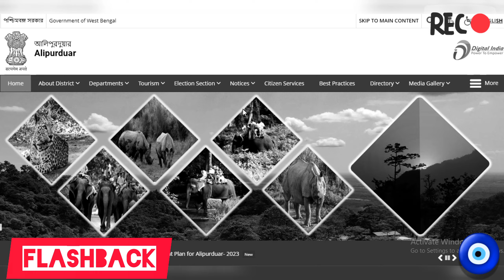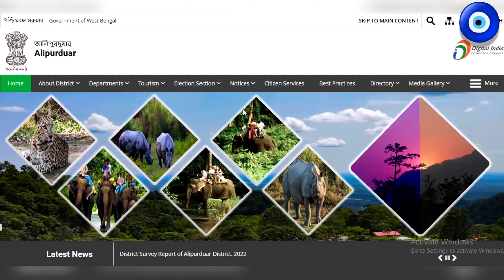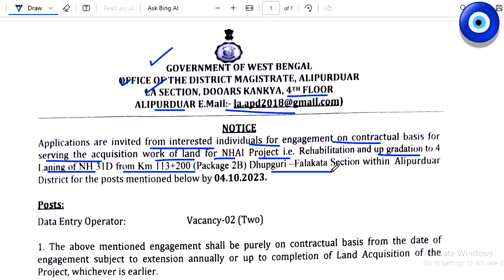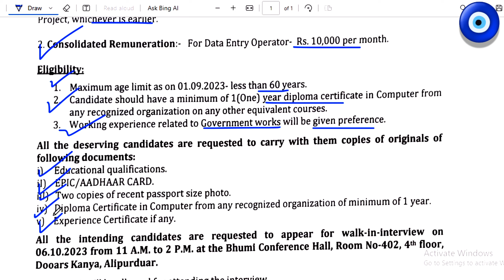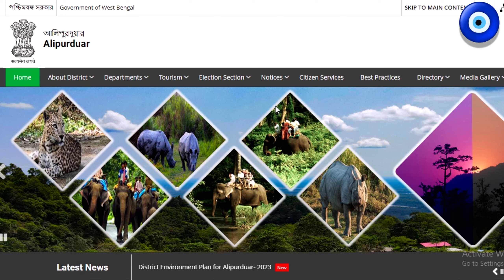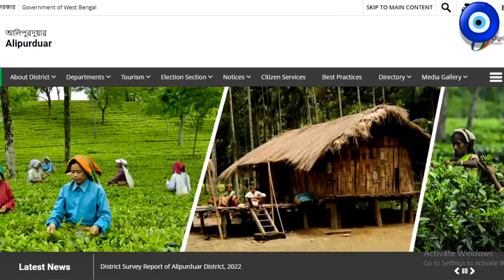🧿 রাজ্যে ডেটা এন্ট্রি অপারেটর নিয়োগ ২০২৩ | WB Data Entry Oerator Recruitment 2023 | DEO Job Vacancy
We discuss all study materials related to any competitive exam. The main and sole purpose of this channel is to guide a competitive contestant in every possible way. @JobUpdatesPreparation

𝐏𝐫𝐞𝐯𝐢𝐨𝐮𝐬 𝐕𝐢𝐝𝐞𝐨 𝐋𝐢𝐧𝐤 :: 👇👇

1.. 🧿 21st September 2023 Karmakshetra Paper | Karmakshetra Paper This Week | Karmakshetra Paper Today Link :-

2.. 🧿 রাজ্যে মৎস্য দপ্তরে নিয়োগ ২০২৩ | WB Government Job Vacancy 2023 | WB Job 2023 | WB New Job

3.. 🧿রাজ্যে SDO অফিসে ঢাকি নিয়োগ ২০২৩ | Dhaki Recruitment 2023 | Latest Govt Job Vacancy in West Bengal

5.. 🧿 রাজ্যে DM অফিসে নিয়োগ ২০২৩ | WB DM Office Recruitment 2023 | DM Office Recruitment 2023|Govt Jobs

9.. 🧿 রাজ্যে বন দপ্তরে নিয়োগ ২০২৩ | WB Forest Recruitment 2023 | Latest Govt Job Vacancy in West Bengal

13.. GK Class 2 | Food SI/WBP/KP/ WBP Warder GK Class | GK Prepration | Food SI GK Question | Food SI

𝐘𝐨𝐮𝐫 𝐐𝐮𝐚𝐫𝐫𝐢𝐞𝐬 ::  👇👇

রাজ্যে ডেটা এন্ট্রি অপারেটর নিয়োগ ২০২৩
WB Data Entry Oerator Recruitment 2023
DEO Job Vacancy 2023
BSK DEO Recruitment 2023
Data Entry Oerator Recruitment 2023
Alipurduar District Recruitment 2023
Top 5 Government Job Vacancy In September 2023

👉👉 𝐕𝐢𝐝𝐞𝐨 𝐂𝐡𝐚𝐩𝐭𝐞𝐫 ::

00:00 Intro
00:20 Subject Matter
26:55 Ending